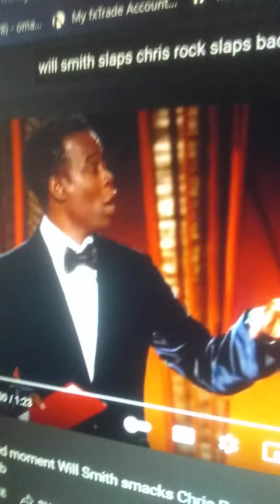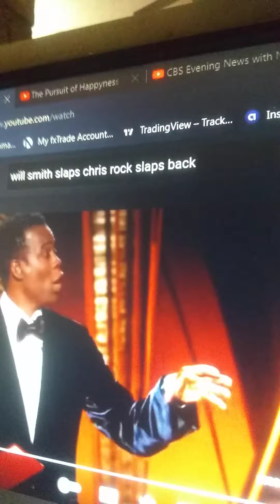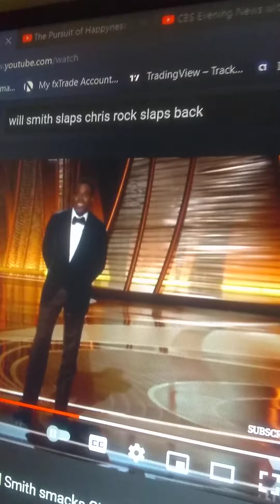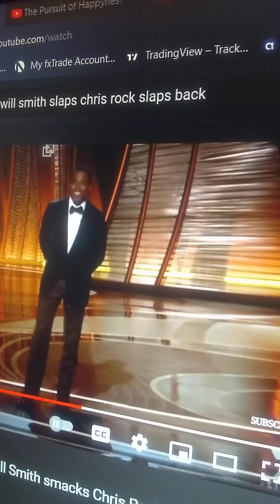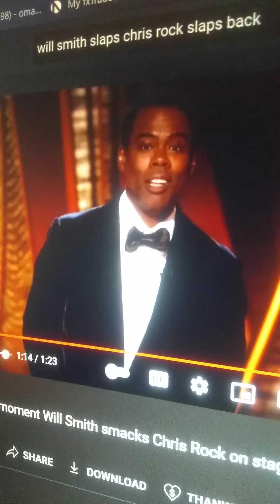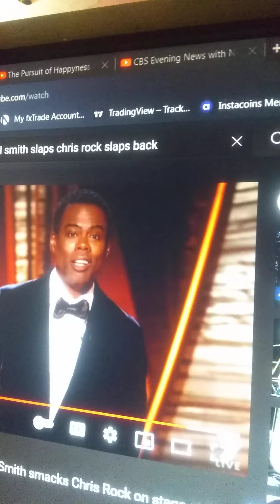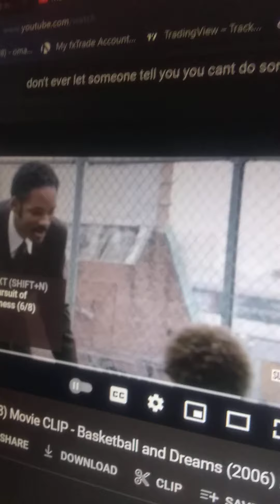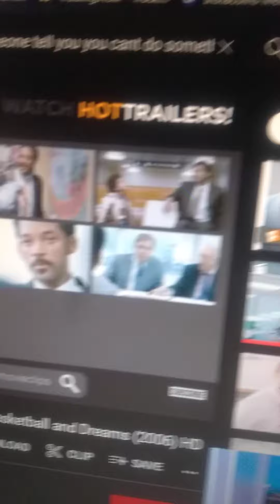Kwame Brown Chronicle NEWS !! THE SLAP HEARD AROUND THE WORLD !! Revisited !! New Perspective !!